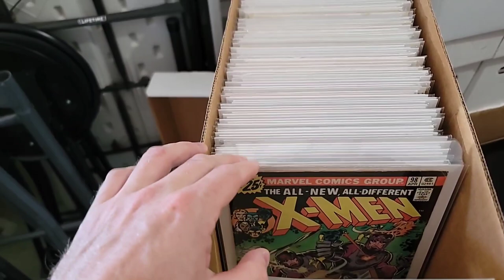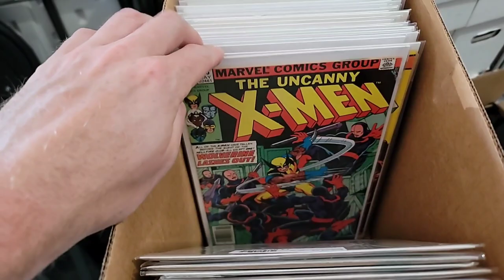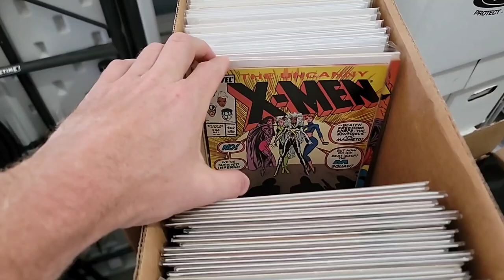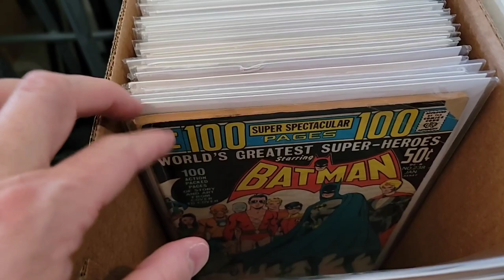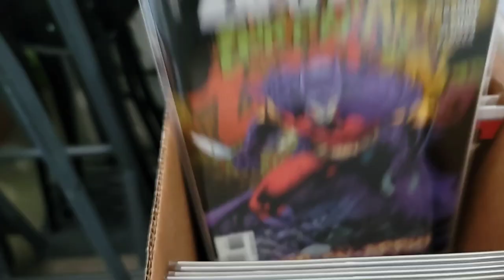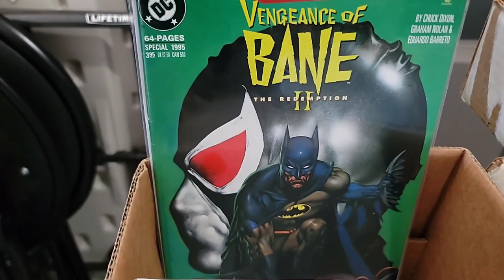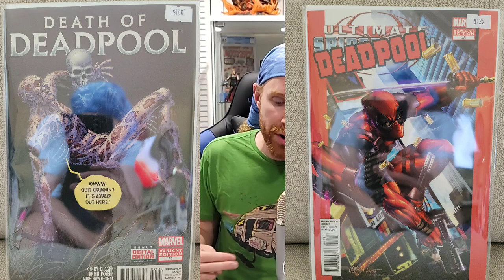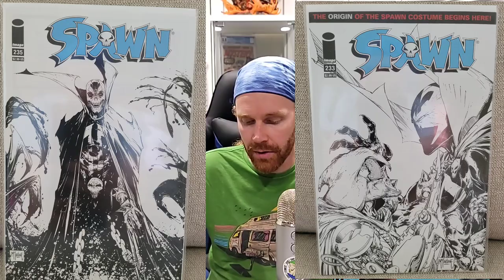Buying A Comic Book Collection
I went into New Jersey to buy a collection and watch a baseball game.

Love Variants from all different artists?

FOLLOW ME ON THE FOLLOWING PLATFORMS FOR UP TO DATE CONTENT:

Whatnot:
verygary_comics

verygary_comics

verygary_comics

verygary_comics